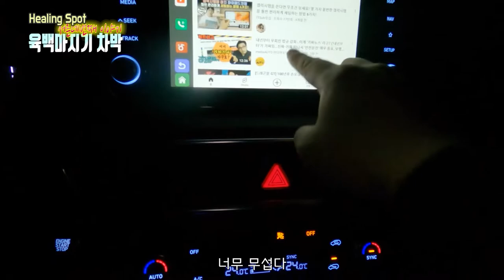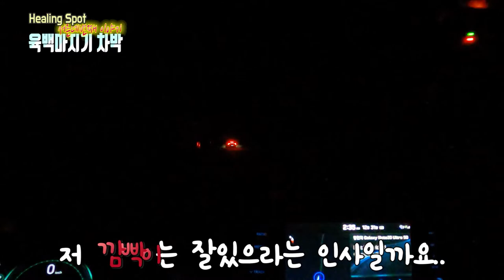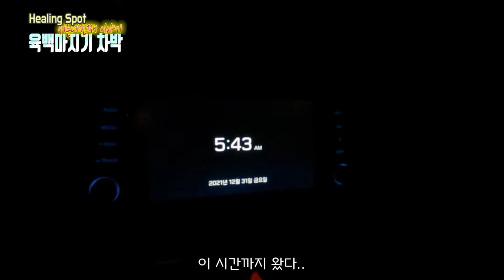어느 쫄보의 첫 차박이야기/육백마지기/새해일출/평창/핵고생/캠핑초보/차박초보/일출보기/sony a7m4/고프로9/싼타페tm/차박/심야운전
안녕하세요. 힐링스팟 시청자 여러분! 새해 복많이 받으세요.
 내일이 출근이라 다들 걱정이시죠? 구독자분들과 시청자분들의 2022년 새해 대박을 빌러 평창 육백마지기 정상에 다녀왔습니다. 오미크론 때문에 운이없어 입구에 들어가지 못하여 노숙같은 차박을 하면서 고생을 톡톡히 했습니다만 시청자분들이 즐거워 해주실것을 기대하며 영상을 올려봅니다.
새해에도 힐링스팟 많이 시청해 주세요!!